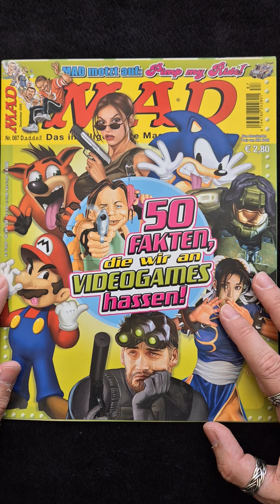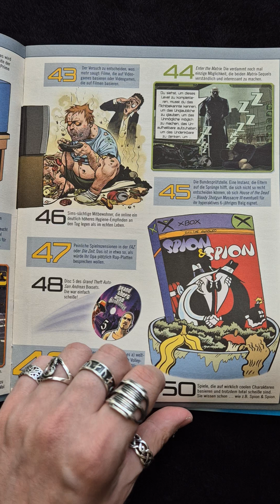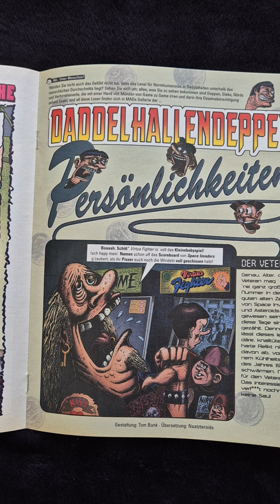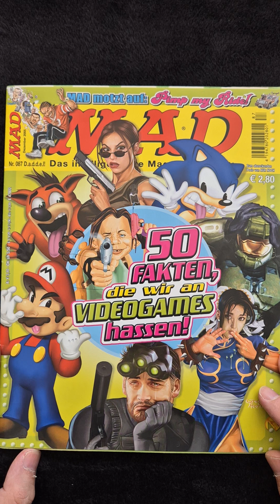Ab ins Jahr 2005 | MAD zu Videogames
Diesmal schauen wir rein, was die deutsche MAD 2005 zu Videospielen zu sagen hatte. Kommt also mit auf eine kleine Zeitreise.
Mehr MAD-Content findet ihr auf meinem Kanal in der entsprechenden Playlist.